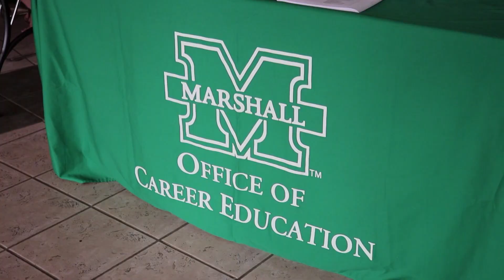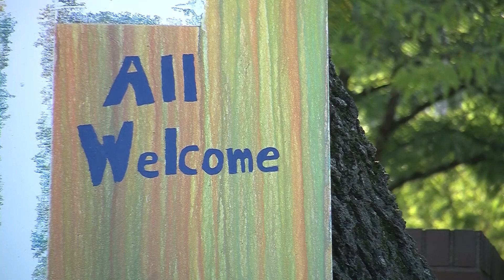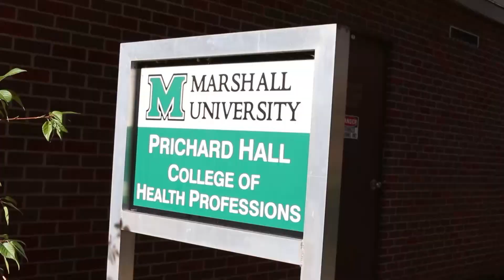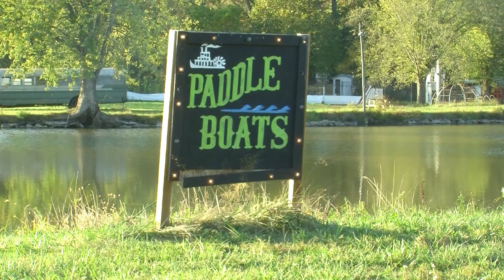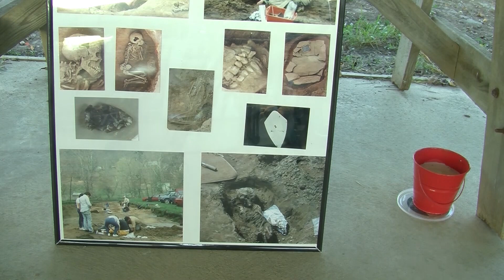MU Report Show 2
This is the second MU Report newscast for the 2018 fall semester.